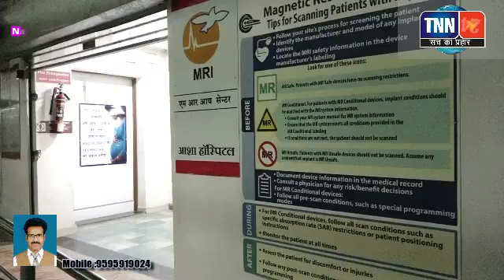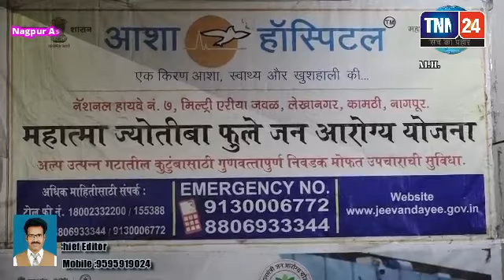आशा हॉस्पिटल का जायजा TNN 24 के द्वारा